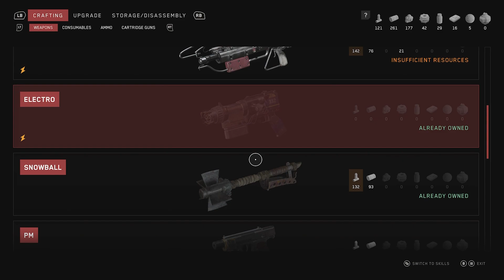Train Problems - Part 11 Atomic Heart (No Commentary)